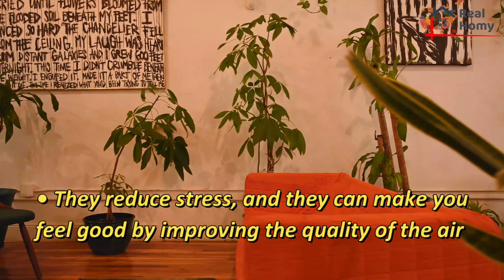Tips for Happy Home || Best Tips to Create a Positive and Peaceful Home Environment - Real Homy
Hello friends,
This video is about Tips for Happy Home, Best Tips to Create a Positive and Peaceful Home Environment - Real Homy.

This video includes tips for a happy home. It is always true that, there is n other place like home, because home is the best. But there might be some factors you will have to think more to make home a better place. For that we have brought you the best tips to create a positive and peaceful home environment. If you are looking to have a better home, you must check our video!!!

Top 10 Best Countries to Invest in Real Estate || best countries to invest in real estate 2022

pros and cons of smart home systems | pros and cons of smart home technology | smart home renovation

Credits,

                         ***This video is created by Nightmare Central creations team.***

Real Homy  -  "Home is not a place, It's a feeling"

We all know the most important place to all of us is our home. Through this channel we are gonna explore about our home, how to make our home a better place, tips to a perfect home and beautiful home environment. Not only that, but also we discover best products for your home. We are eagerly waiting to reveal the secrets of the best home environment. Also we are going to present you the best real estate properties. Finding a good home, or a property might be difficult these days. But with our channel we are going to bring all these things to your hand. So, stay with our channel to make your home a happy home!